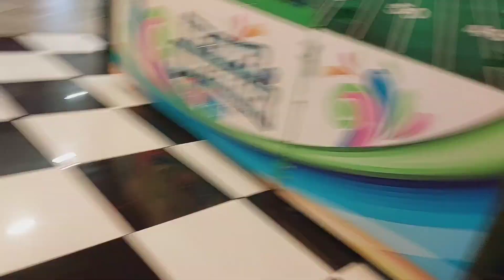Gaming Zone for kids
games
gaming zone
kids
enjoying
babies